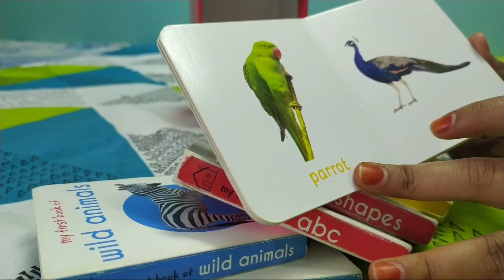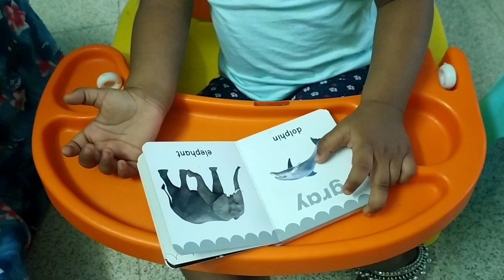Toys for 6 to 12 month babies | Toys below 500 | Best baby toys | Toys for kid | Cheap Toys for baby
Hi All,

In this video, we have provided our suggestions on choosing the best toys for 6 to 12 months babies.

It includes soft toys, educational toys, music toys and cycle for babies

Toys plays vital role in developing fine motor and gross motor skills for babys. It helps brain development and physical development for babies

We hope this video will be very useful for those who are in confusion for choosing the best and cheap baby toys..

We sis2sisvlogs is run by two sisters. We will be posting videos on cooking, shopping, travel, tips and more..